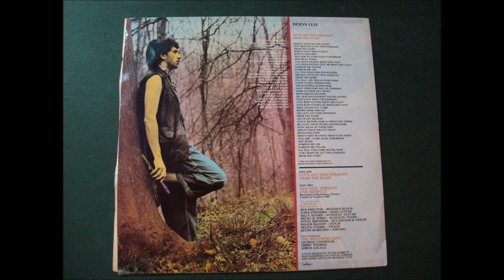KEVIN ROWLAND & DEXYS MIDNIGHT RUNNERS.(LET'S GET THIS STRAIGHT FROM THE START.)(12''.)(1982.)